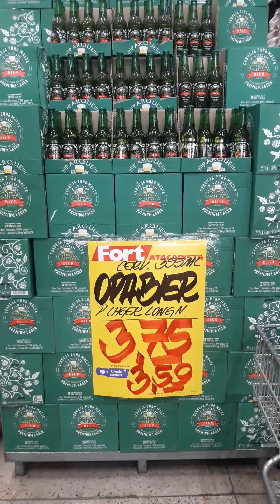Ofertas no Fort Atacadista, em Joinville SC, para 13.05.2021, ou enquanto durarem os estoques.(1)